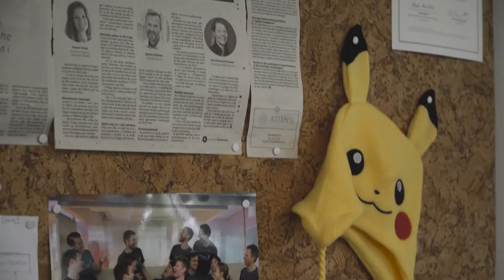We are Attensi - Career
We are on a mission to empower people to master new skills and behaviours. We achieve this by creating game changing 3D training solutions founded on the principles of simulation and gamification. We make solutions that generate real world impact!

Since established in 2012, Attensi has become one of Norway's fastest growing technology companies. Our training is being used by global brands in more than 100 countries and 20 different languages.

We are now over 120 employees across Norway and the UK and continue to expand rapidly.

Are YOU a Game Changer?